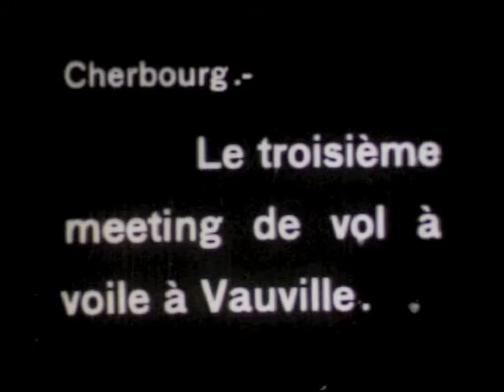Vol à Voile à Vauville en 1925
Vauville 1925